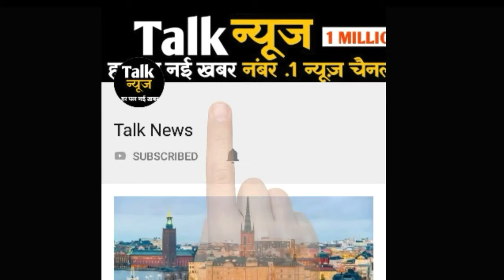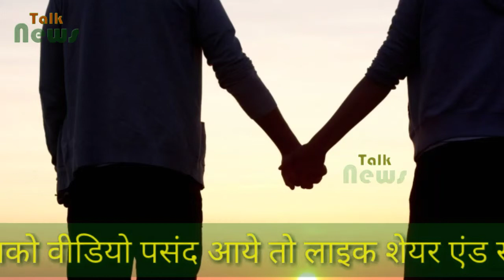भाई से शादी करने की डिमांड लेकर थाने पहुंची लाडली बहना, पिछले 6 वर्षों से बना रहे थे संबंध